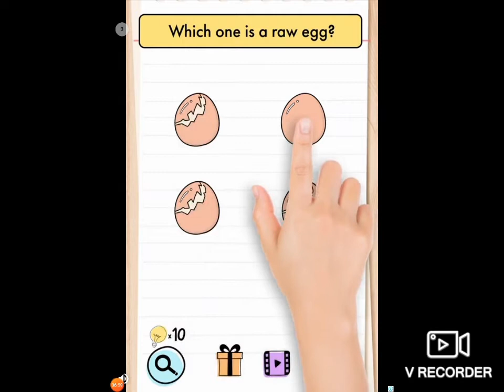2 PLAYER GAMES THE CHALLENGE #1